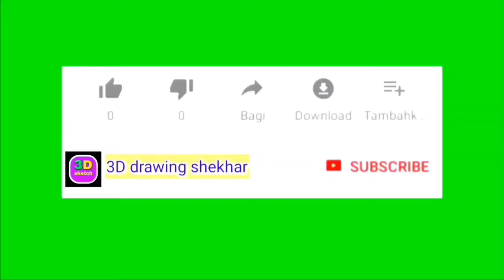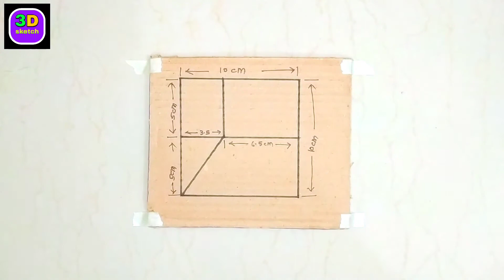3D wall painting | optical illusion 3D wall painting | tembok 3D cat tembok kreatif 3D | 3D wall art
Optical illusion 3D wall painting
3D drawing shekhar
How to make 3D wall painting
3D wall painting
3D design
3D new ideas
3D DESIGN EFFECT
Card board craft
How to make 3D latter's and painting
How to draw optical illusion 3D art
3D wall letters
3D wall design simple
3D wall painting design ideas
3D wall effect
3D effect wall painting
3D effect wall design hack
3D wall decoration effect
3D wall drawing
3D wall drawing ideas
3D wall drawing tutorial
3D wall drawing design ideas
3D wall drawing art
3D drawing wall painting art
3D wall painting latter's
3D wall texture design 3D wall texture painting
3D wall texture
3D wall texture design 3D wall painting 3D wall decoration effect
Design ideas interior design
3D trick art on paper floting chess
Cool trick art drawing 3D on paper
Anamorphic illusion draw step by step
Card board craft
3D wall painting
Decoration 3D
3D wall decoration effect
Cat tembok kreatif 3D
Cat dinding 3D kreatif
Card board craft
3D wall texture
How to make instant card bord craft
3D wall painting letters
3D drawing wall painting art
3D wall drawing art
3D wall design simple
3D effect wall design hack
3D art paper
How to make 3D wall design
Interior design ideas
3D wall painting new creative design
Wall painting 3D design
3D wall painting simple
3D wall paper decoration
3D wall painting tutorial
3D art on paper
3D painting
Optical illusion
3D drawing
Visual illusion
Cat tembok 3D dimensi
Design cat tembok 3D
3D wallpaper
Motif cat dinding 3D
3D wall effect
3D pattern wall painting
Alertness 110
Paint and polish
3D wall painting techniques
3D interior design house
3D wall texture design
3D wall texture painting
3D wall texture new design ideas
Cat decoration
3D optical illusion alphabet
Wall painting art
Decoration painting
3D pita decoratio
3D wall painting tape
3D wall painting